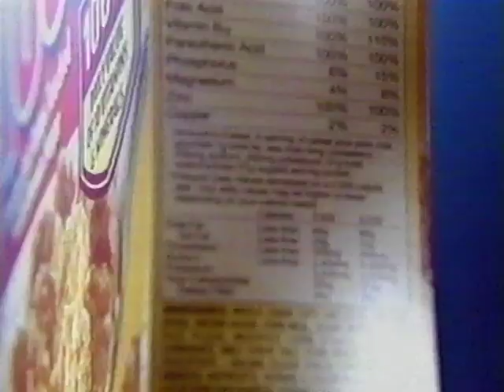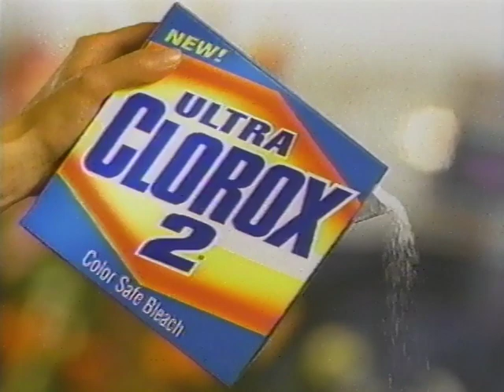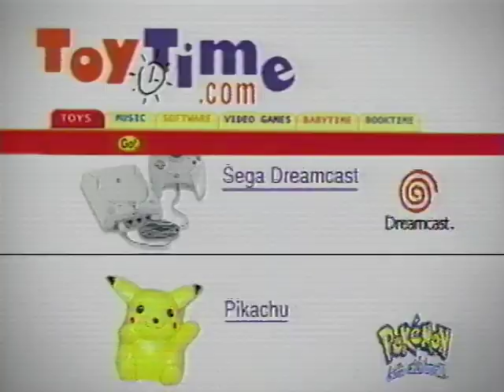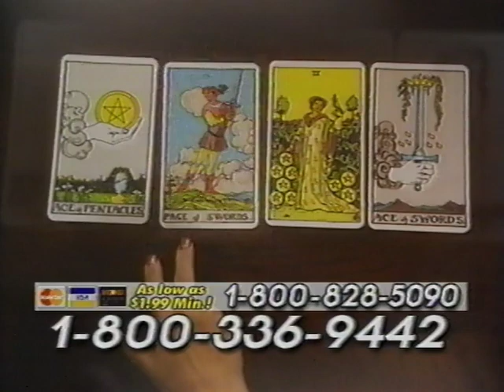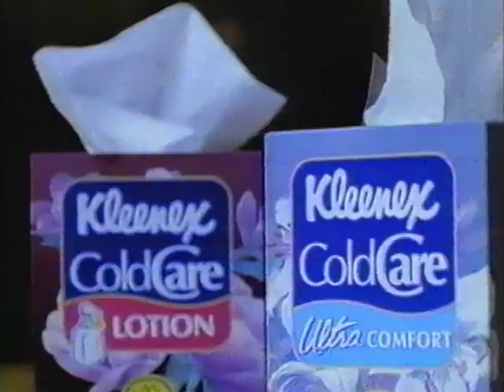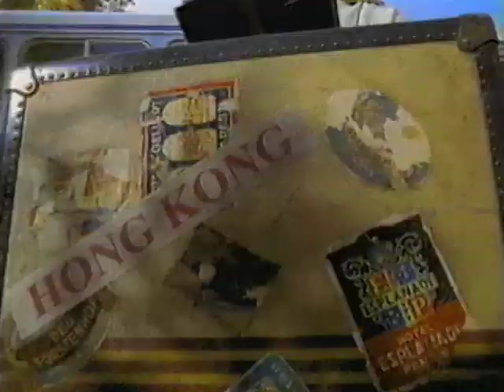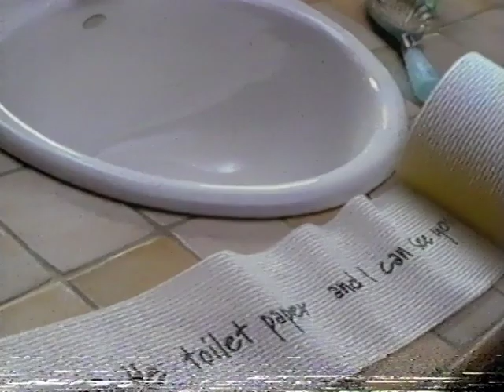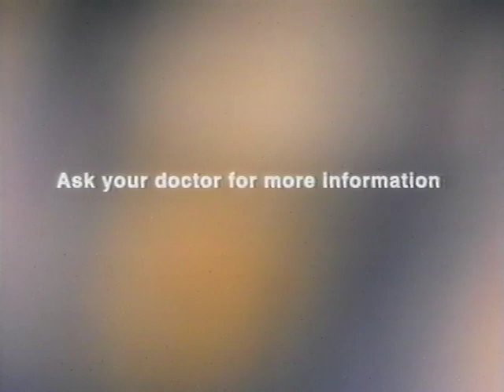CMT Commercials & Bumpers (1999)